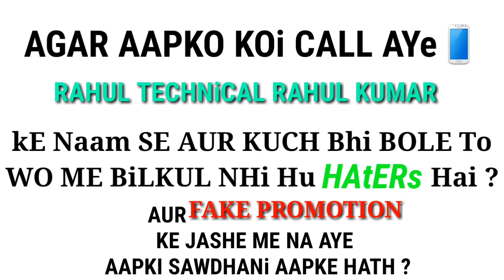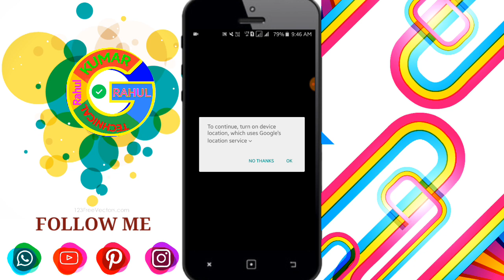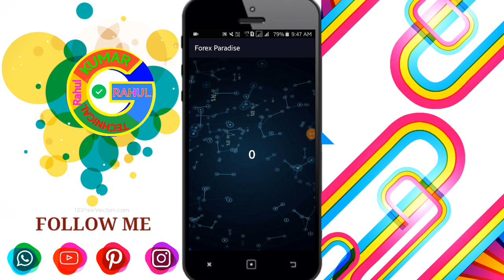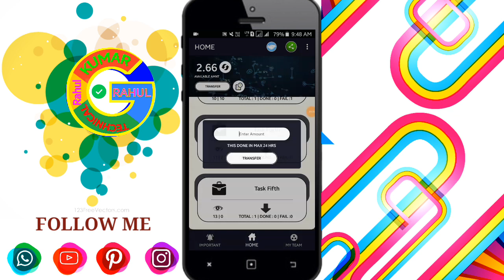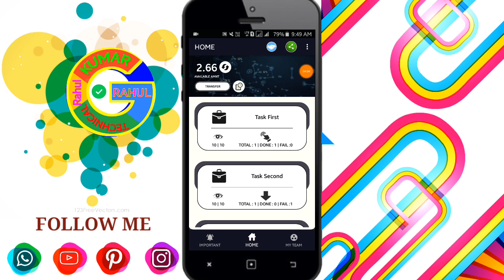₹30 Unlimited Free Paytm Cash Earning App | Best New Paytm Cash Earning App 2019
videos cover🔴